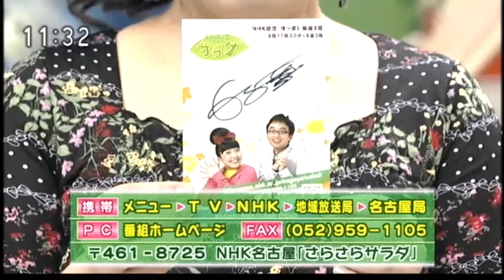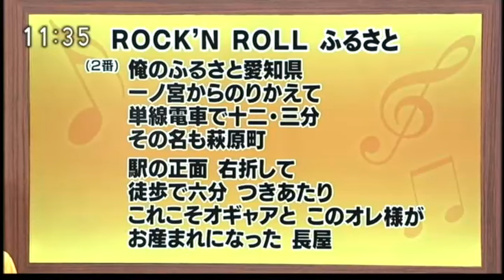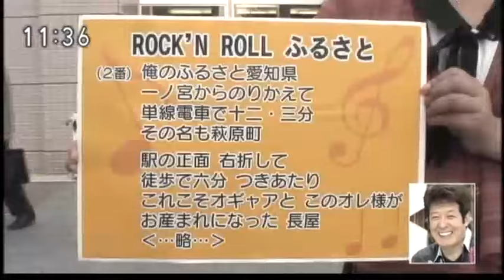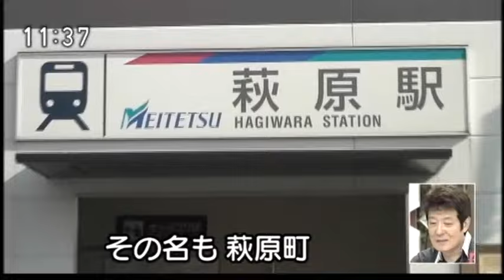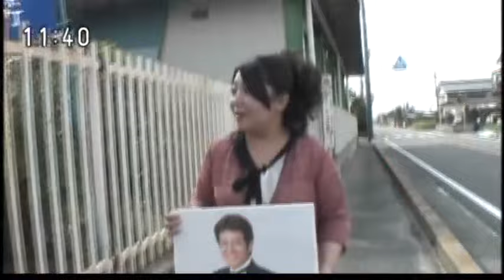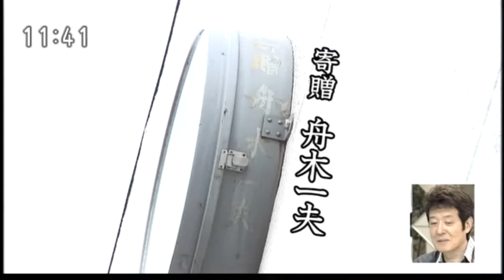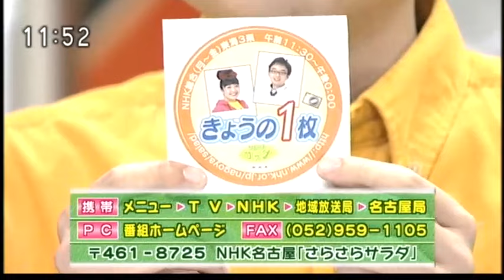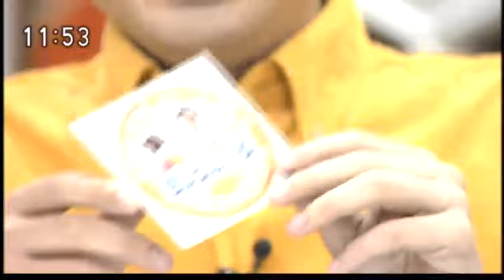NHKさらさらサラダ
2011年10月20日　ゲスト：舟木一夫